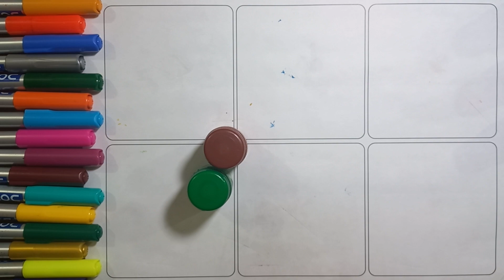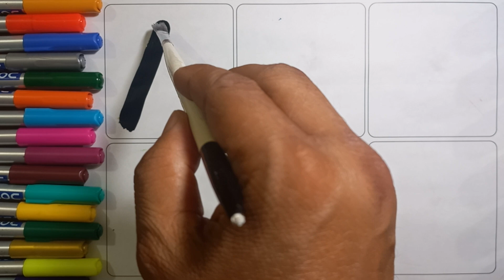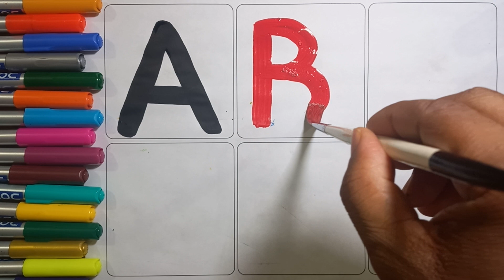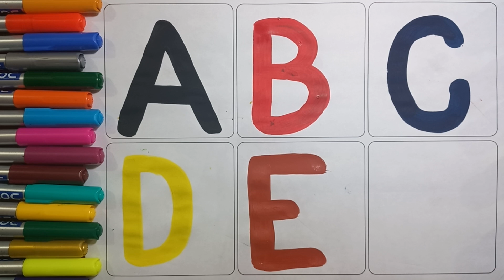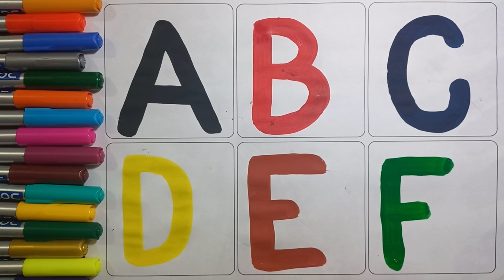A for Apple, B for Ball, Alphabet, छोटे बच्चों की पढ़ाई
alphabet lore
LEARN TO TARCE ABC
ABC PHONICS
ALPHABET ABC
ABC SONG
ABC RHYMES